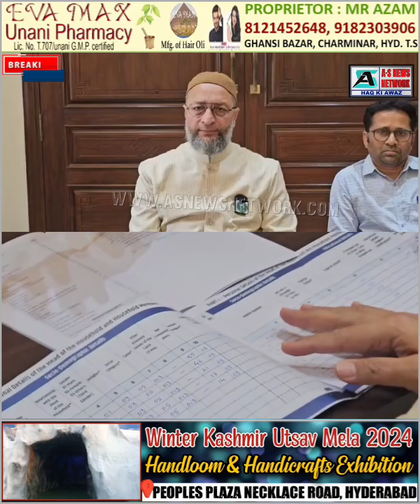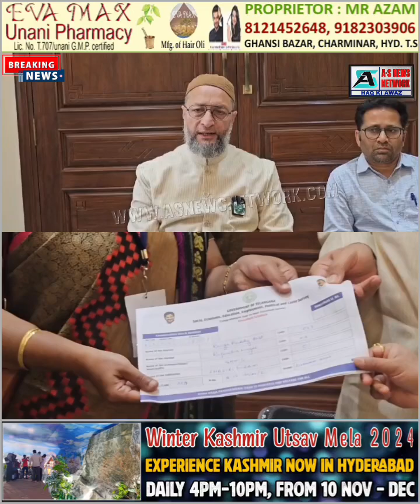Asaduddin Owaisi KE Ghar Socio Economic Survey Ke Liye Pohanche Officers | Hyderabad